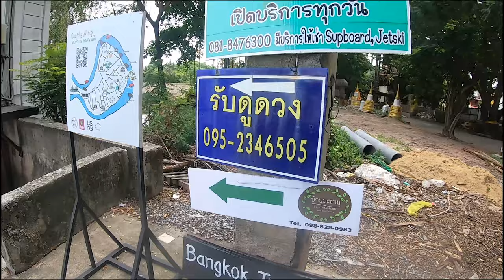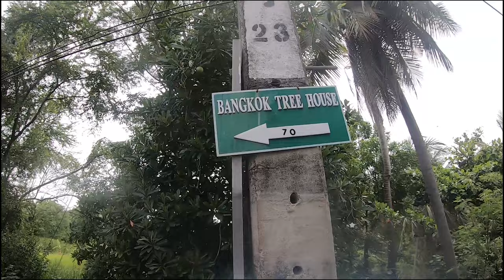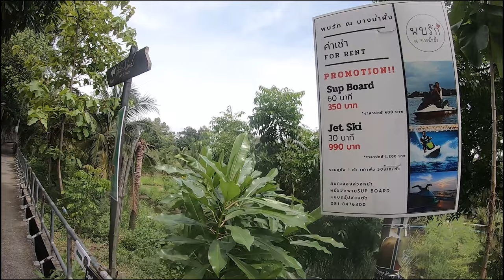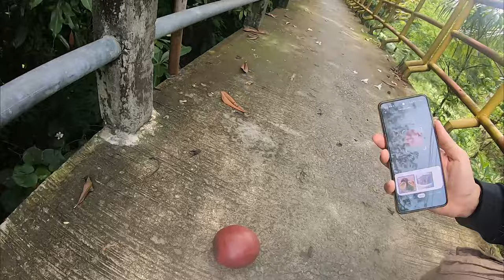The oasis in Bangkok,ฺ Bangkrachao island/hidden archeological site | Samutprakan EP5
Visiting Bang Krachao/Bangnamphuengnok temple/Archaeological Site in the middle of the community | Samut Prakan EP5 (Eng-sub)

00:00 เริ่มต้น Begining
02:20 ป้อมปู่เจ้าสมิงพราย Puchao Samingphrai fort
07:12 ขับรถ Driving
08:00 เกาะบางกระเจ้า Bang Krachao island
15:22 วัดบางน้ำผึ้งนอก Bang Namphueng Nok temple
18:26 เส้นทางปั่นจักรยานลุยป่า Forest bike path

สถานที่ตั้ง Location:::
1.ป้อมปู่เจ้าสมิงพราย Puchaosamingphrai fort
3.วัดบางน้ำผึ้งนอก Bangnamphuengnok temple

สวัสดีครับ วันนี้ผมได้ไปเยี่ยมชมโบราณสถานลับที่หนึ่งซึ่งตั้งอยู่ท่ามกลางหมู่บ้าน ซึ่งดูลักษณะแล้วก็ไม่น่าจะตั้งอยู่ในนี้ได้ ผมใช้เวลานานกว่าจะหาเจอ จากโบราณสถานกลายเป็นที่อยู่ของผู้คนซะงั้น ต่อมาผมก็ขับรถเดินทางไปที่เกาะบางกระเจ้าซึ่งถือว่าเป็นโอเอซิสแห่งแม่น้ำเจ้าพระยา ภายในเกาะก็จะมีชุมชนหมู่บ้านพร้อมเส้นทางปั่นจักรยานสำหรับนักท่องเที่ยว

English
Hello, today I visited a secret ancient site located in the middle of the village, which looks like it should not be located in the place like this. It took me a long time to find it. From the ancient site to become the dwelling place of the people. Later, I drive to Bang Krachao island, which is considered an oasis of the Chao Phraya river. Within the island, there are village communities with cycling routes for tourists.